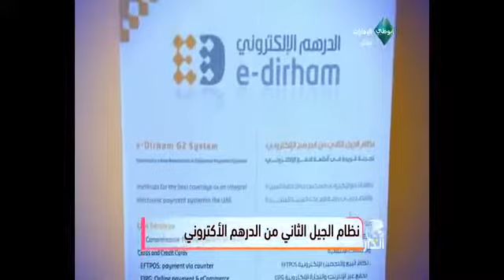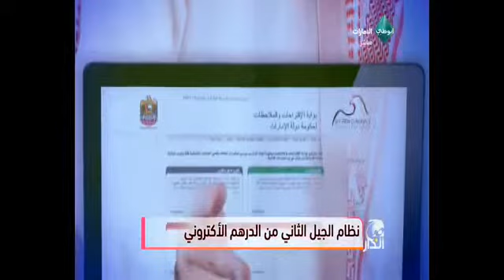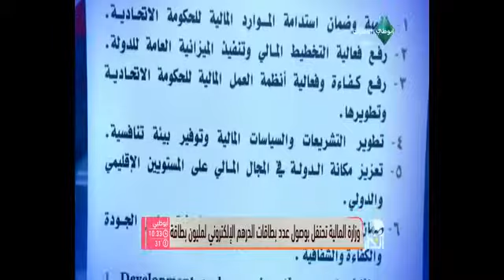The second generation of the e-Dirham G2 | نظام الجيل الثاني من الدرهم الإلكتروني "جي 2" المبتكر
مقابلة في برنامج علوم الدار يشرح خلالها بدر المزروعي مدير التطوير بقسم الدرهم الإلكتروني خدمات الدرهم الإلكتروني وأنواع بطاقاته ونظام الجيل الثاني من هذه الوسيلة الرقمية المبتكرة لدفع الرسوم الحكومية والتجارة الإلكترونية التي تم إصدار أكثر من مليون بطاقة منها. 15 الدرهم الإلكتروني.

An interview held by the Oloum Al Dar TV show with Bader Al-Mazroui, Development Manager of the e-Dirham Department. He talks about e-Dirham Services, the various types of cards available and the second generation of this innovative digital method of payment for government services and e-commerce transactions. The number of e-Dirham cards issued so far amounts to one million